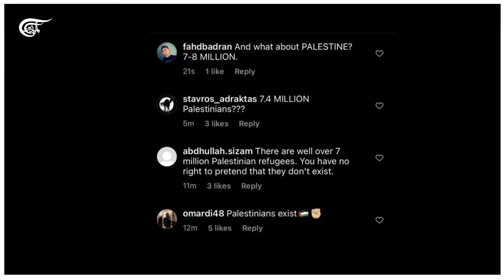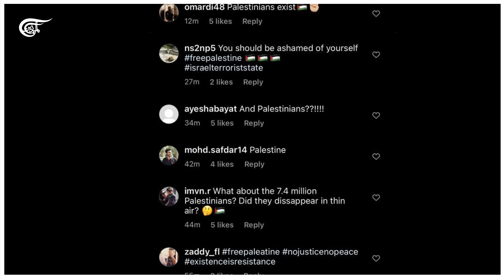Angelina Jolie is under fire for not mentioning Palestinian refugees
Angelina Jolie forgot to mention one thing: The forced displacement and evictions of Palestinians by the Israeli occupation.